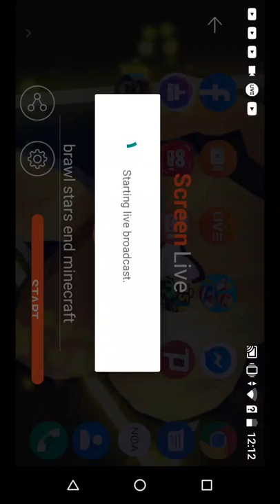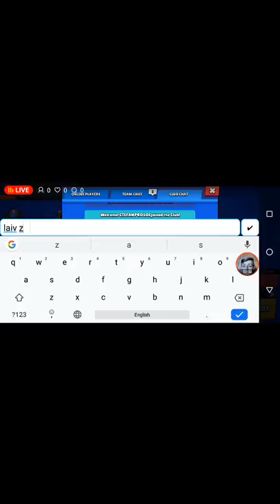brawl stars end minecraft